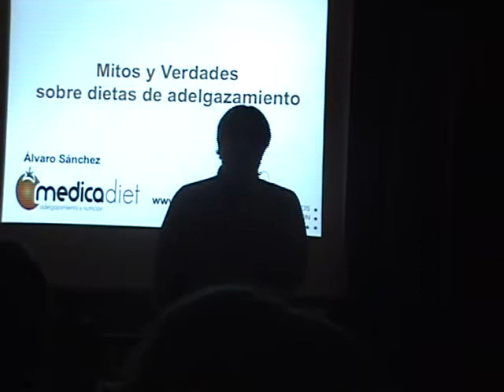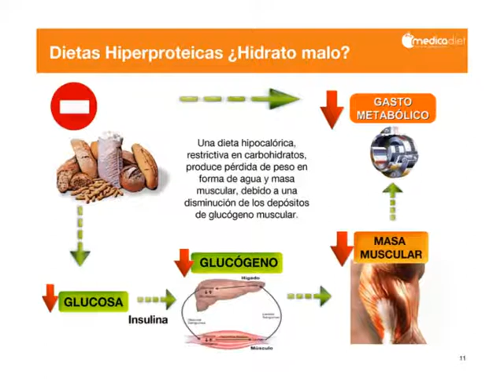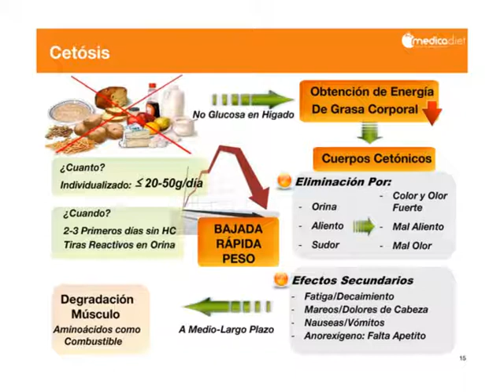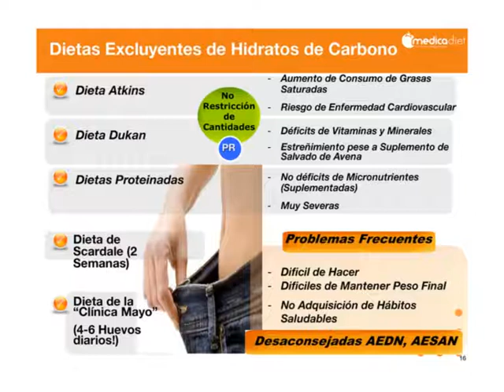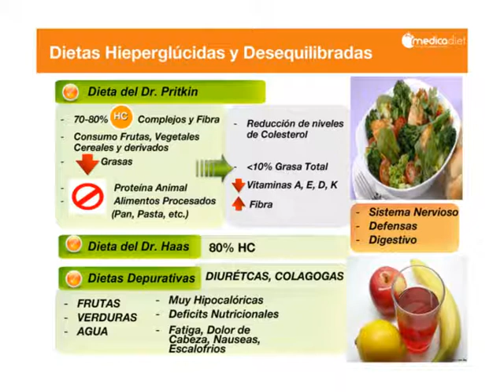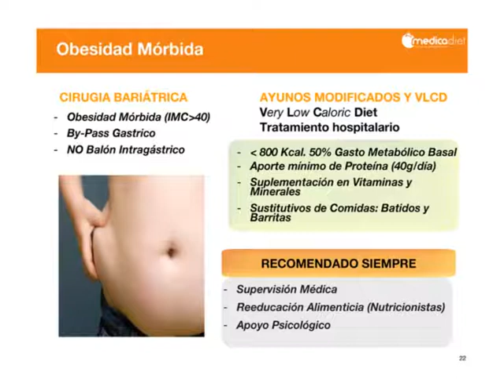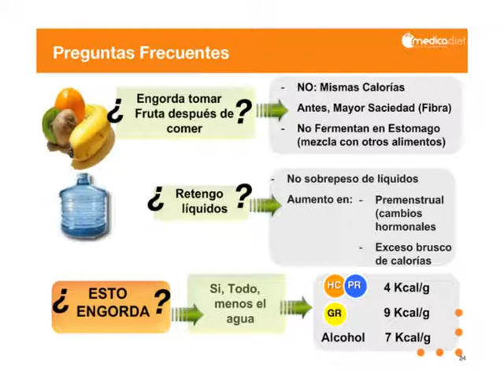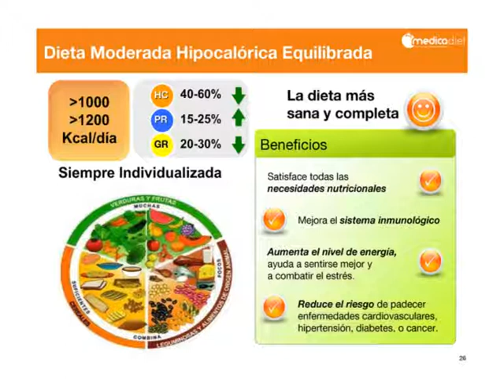Madrid - Irish Corner - 14/01/2012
"Mitos y verdades sobre dietas de adelgazamiento", por Álvaro Sánchez Jimenez, nutricionista Senior de Medicadiet.